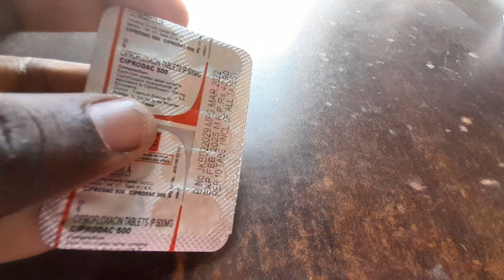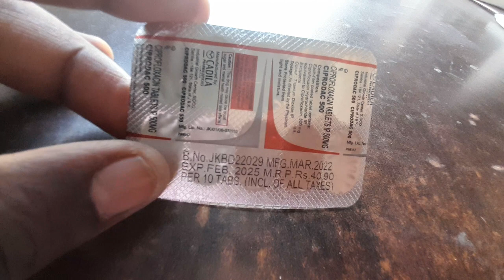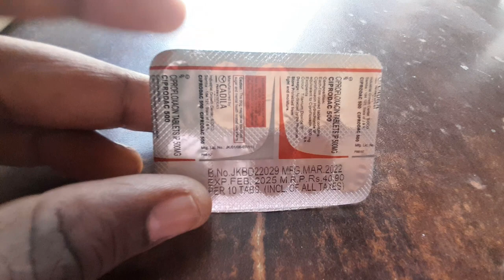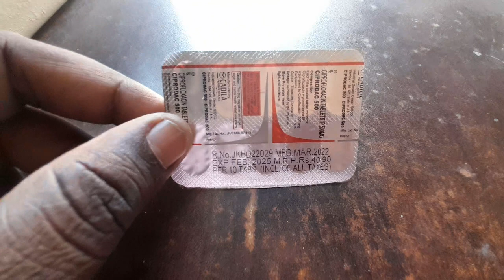Cipfloxacine tablets ip 500 mg uses | Floxip 500 mg tablet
नोट: किसी भी दबाई को लेने से पहले Docter कि सलाह जरूर ले उसके बाद ही दबाई को ले हमारा काम सिर्फ दबाई कि जानकारी देना हें !